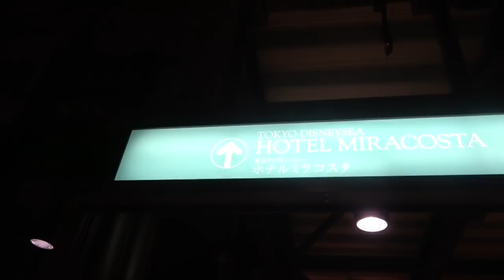一泊25万のディズニーホテルに1人で泊まったけど異世界です・・・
誰でも筋トレしたくなる筋トレサイト
ぷろたん筋肉研究所